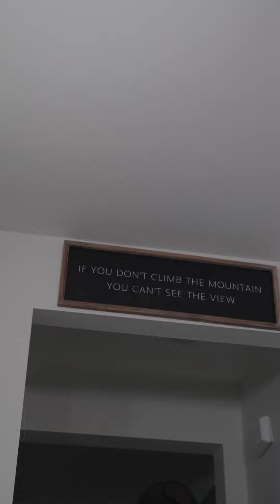That Time I Was A Dentist